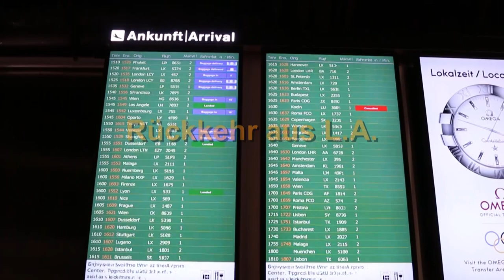Rückkehr aus L.A. (Flughafen Zürich Kloten, 3.4.2014)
Mercii an meine Fännis für den tollen Empfang